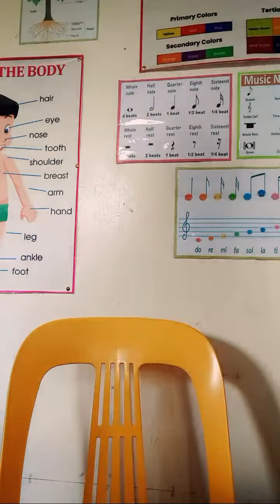Highlight 1:07:13 - 1:12:13 from HAPPY LIFE😶AND CONTENTED